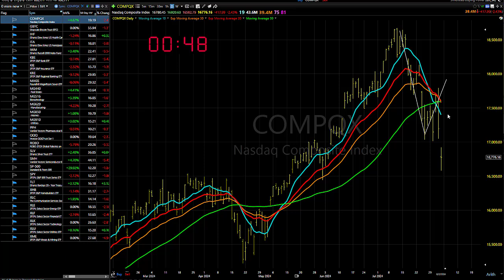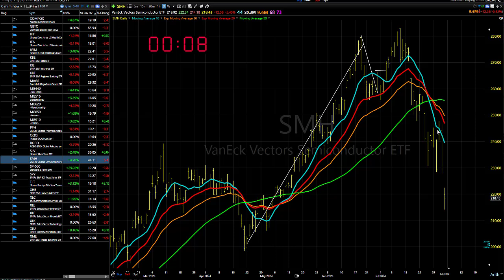08/05/24 Really No Bueno: Dave Landry's Market In A Minute